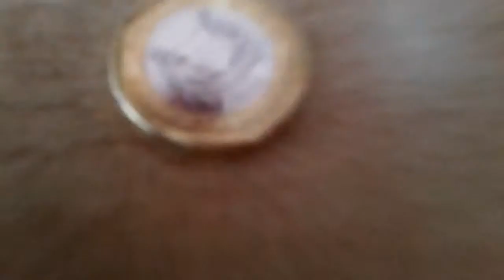How To Stare At A Coin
Today, I am going to teach you how to stare at a coin
Methods are:Pull out your eyes Pluck out your eyeballs
Watch Happy Three Friends and follow them.